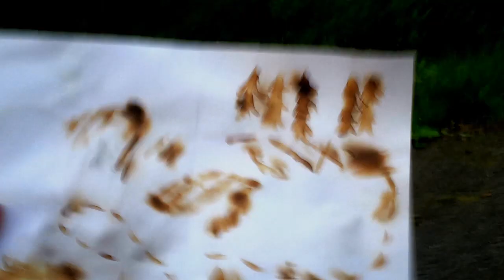Kjerringa med staven v 2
Eg, Hans-e og jostein e på en ekspedisjon i Hakkadalen for å prøve å finne Kjerringa med Staven